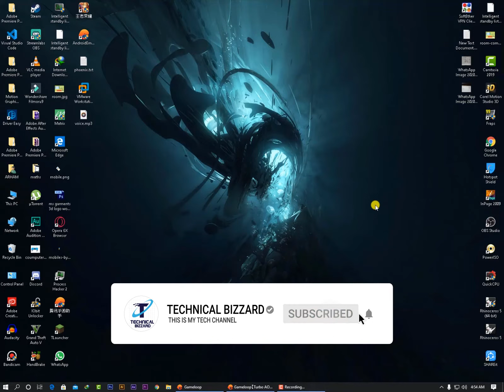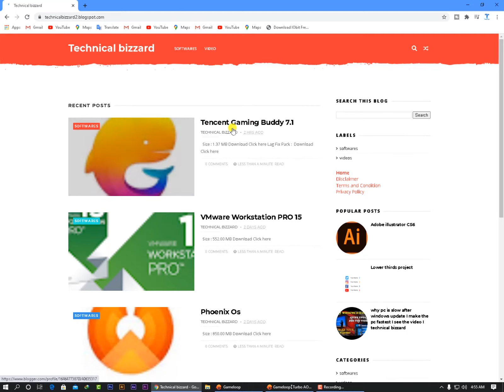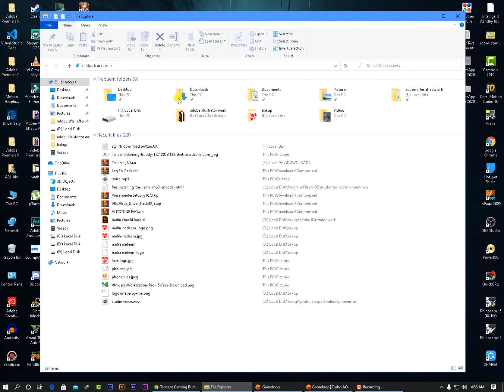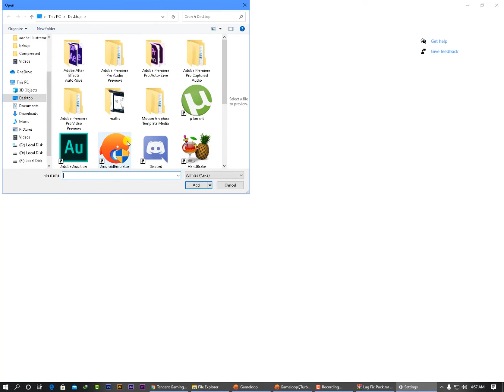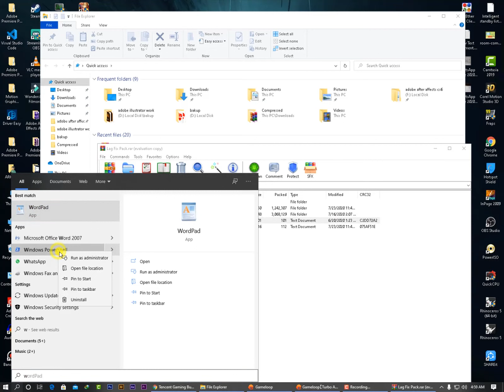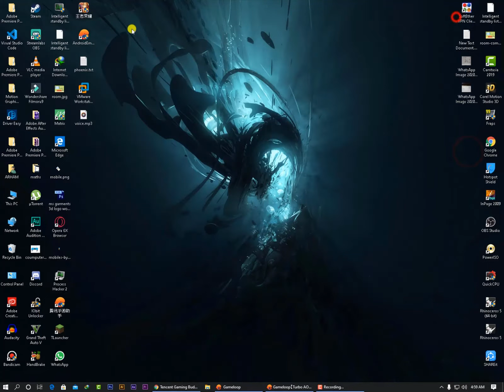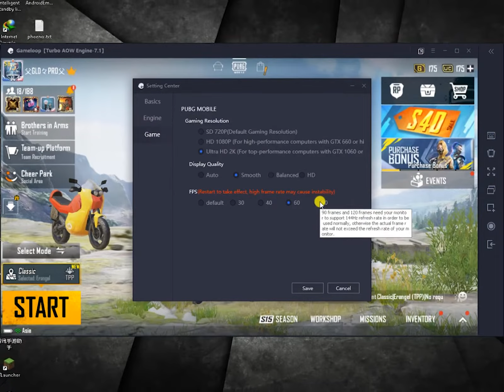how to fix pubg mobile emulator lag I 60 fps I no rendering I no freezing problem I 100% work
About this video:
in this video, I will show how to fix lag and fps and rendering problem freezing problem

MY PC SPECIFICATIONS:
GRAPHICS CARD: AMD RADEON RX550/550 SERIES
RAM:12
INTEL CORE i5
WINDOWS: 10 ORIGINAL WINDOWS

MY RECORDER:
CAMSTUDIO 8

Thank you so much:
OUR SOME VIDEOS:
Adobe illustrator intro and difference I adobe illustrator for beginners I class 1 I by technical bizzard

how to play pubg after banned in Pakistan I very easy trick I play pubg after banned I with VPN 😱😱😮

pubg is permanent ban in Pakistan I do this to stop pubg banning in Pakistan I pubg is suspend

how to export video in hd quality I on adobe premiere I best settings I in 2020 I rendering I easily

how to use WhatsApp on PC I without any emulator I easy way I without mobile I WhatsApp web I 2020

how to get 4000 hours watch time & 1000 subscribers fast I increase watch time on youtube I quickly

how to rank channel of youtube I rank channel in youtube I step by step I ranking youtube channel

how to play pubg mobile intel i3 graphics card I 4GB ram I without lag I running smoothly I 100%work

how to download and install pubg mobile on pc I play pubg mobile on pc I easily download pubg on pc

how to download games on pc I best website to download games I website to download pc games

how to create pages in blogger I add tab links I change the menu I making pages I changing the menu

how to download windows 10 original I for free I download windows 10 I original I microsoft windows

full review of techsmith Camtasia studio 8 I tutorial for camtasia studio 8 I for beginners I 11 min

how to create a free android app in 2 min I without coding easily I step by step I hindi/urdu I 2020

how to compress video size I without losing quality I reduce video size I hindi/urdu I 3GB to 10 mb

how to recover facebook password without email or number I hacked account recover I 2020 trick